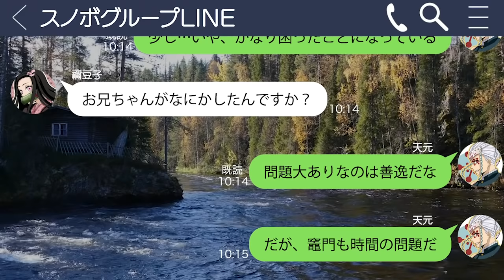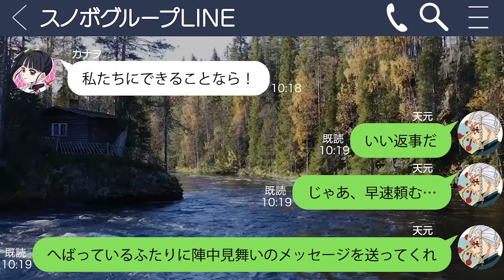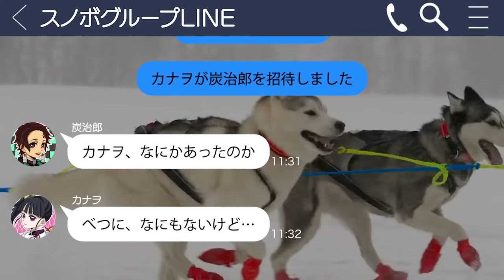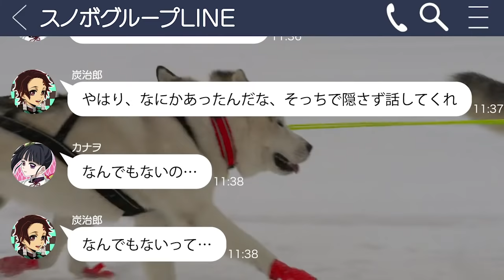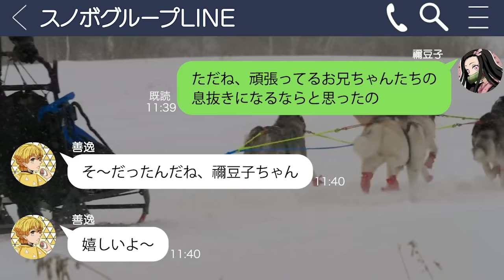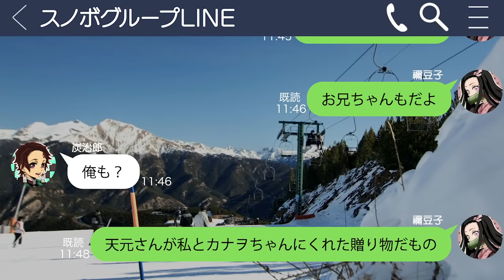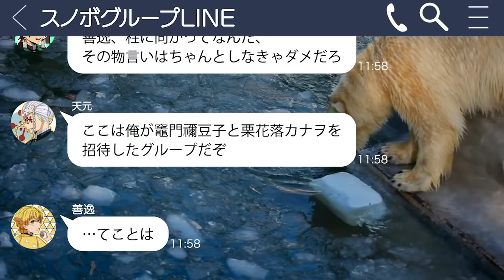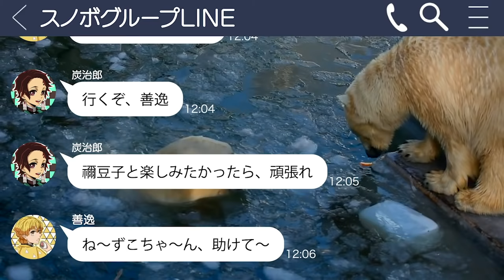【鬼滅の刃/声真似アフレコ】スノボでヒノカミ神楽？！【LINE動画/禰豆子・カナヲ・炭治郎＿善逸・宇髄天元】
・竈門炭治郎：コールマンkidさん
当チャンネルではシナリオを書いてみたいシナリオライター様、アニメキャラなどの声まねができる声優さんを大募集中です！